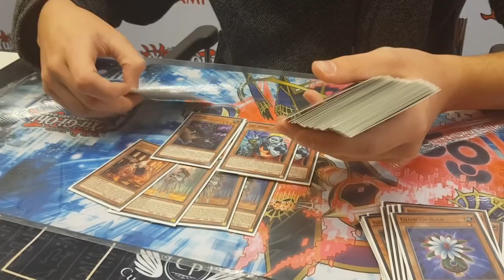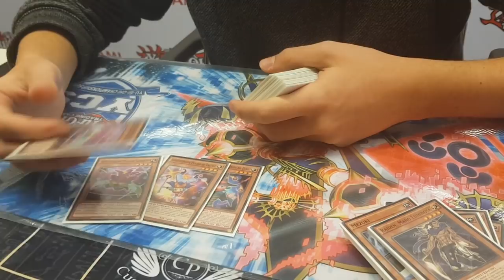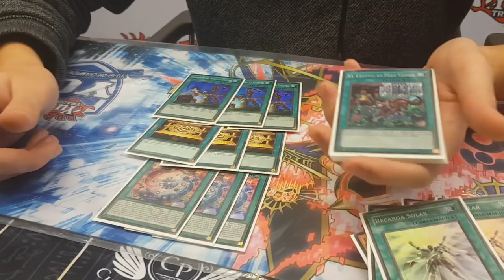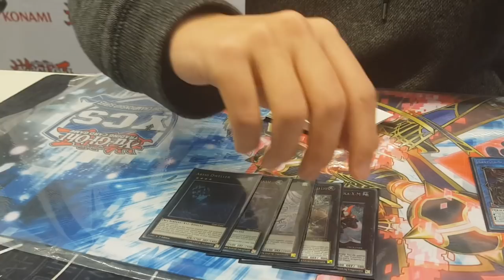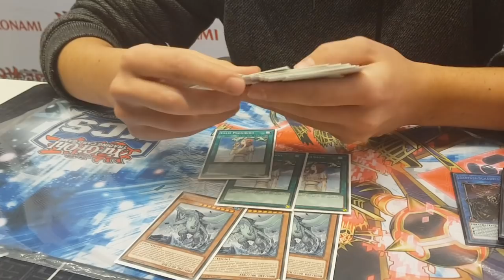Top 16 Lightsworn YCS Bochum 2018 by Adrian Labrador